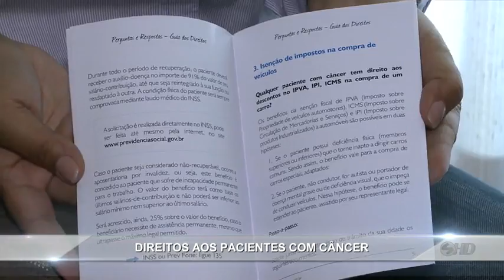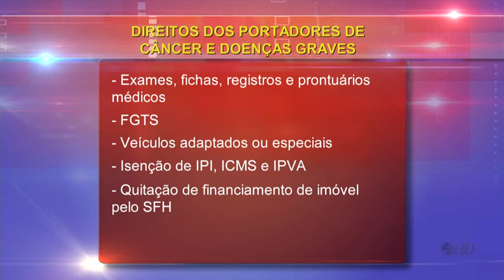Manchetes Noticidade - TV Sorocaba 22-09-14